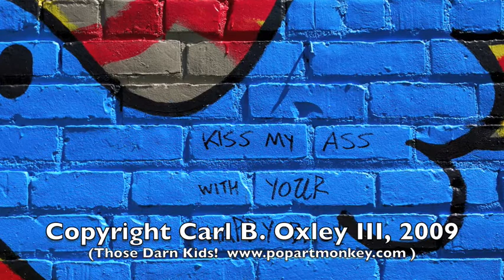Carl Oxley III - Painting Time Lapse.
Watch me doing what I do. Painting. From start to finish.

The Tracks in the video are: "Before we lose our legs" and "Friends Fade In Fade Out." From the "Internal Countryside" album.